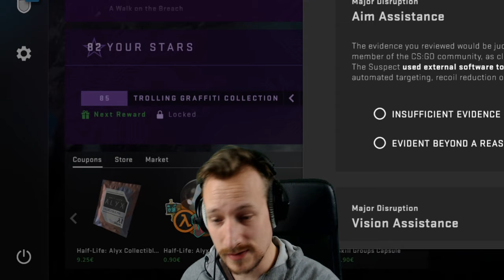Wallhack intensifies | CsGo Overwatch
Der Boy ist ja nicht mehr normal xD In diesem CsGo Overwatch Case hab ich mal wieder eine Ulknudel am Start.
Bezüglich der Quarantäne/Abschottung: Ihr seid nicht alleine! Kommt online, trefft euch im Ts, zockt gemeinsam, talked & schreibt auf Discrod und habt gemeinsam Spaß. Schaut Videos & Streams, bastelt an etwas, bildet euch weiter usw. usf.
Gemeinsam bekommen wir diese haarigen Zeiten doppelt sie EZ rum!
DieBabbler sind für euch bzw. gegenseitig für einander da.

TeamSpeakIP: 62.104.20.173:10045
Password: ebn

⭐️⭐️⭐️⭐️⭐️Sir.Yakuza: 10$
⭐️⭐️⭐️⭐️Bad Wolf: 5$
⭐️⭐️⭐️W4rlyn: 5$
⭐️⭐️DerNana: 1$

6. sepl: 1$
7. LarzzTV: 1$
8. Ge-Force35466: 1$
9. kutkudac: 1$
10. MinersWin: 1$